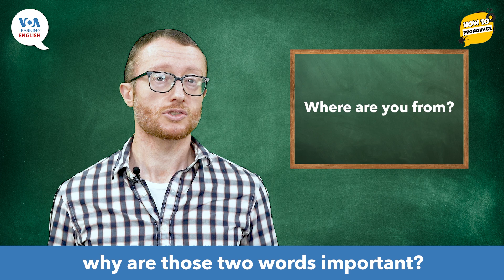How to Pronounce: Where Are You From?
Hello! I’m John Russell.

Let’s continue our exploration of useful words, phrases, and questions. Today, we will continue our lesson on introductions. Our question for today will be this:

We will pay careful attention to the first and last words of the question - where and from. Where involves the vowel sound /ər/ Watch my mouth closely and repeat after me:

/ər/

Now say the full word after me:

Where

Now let’s turn to our second word: from. From involves the neutral vowel sound: ə Watch my mouth closely and repeat after me:

/ə/

Now repeat after me:

From

So, we have worked on the first and last word of our question: Where are you from? Now we can ask the question: why are those two words important? The reason is this: Americans often reduce or shorten the words in the middle – the verb BE and the subject you. The question can sound like this:

Where’re ya from?

Note that the verb are was shortened and the word you became something like this: ya.

You do not need to try to ask the question fast like an American. But by clearly pronouncing the first and last word of the question, you greatly increase your chances of being understood.